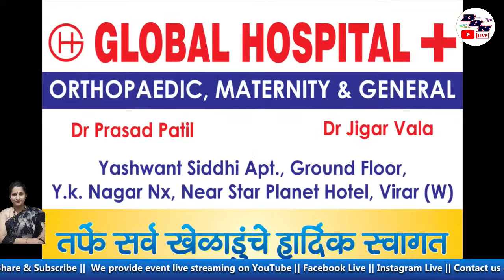FINAL DAY || QUARTER FINAL 01 || SAI SHRADDHA VS RCC || MAMLE PRATISHTAN 2022 || SEASON 1 || DBN LI